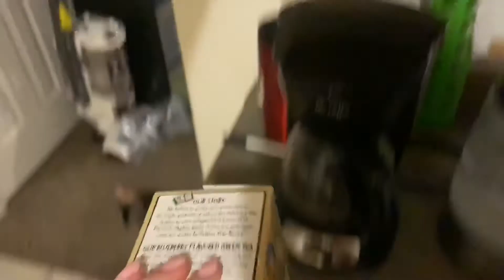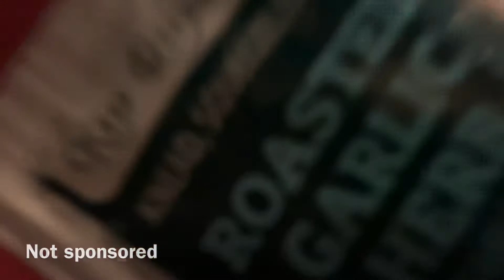Day in the life | Vlog #5